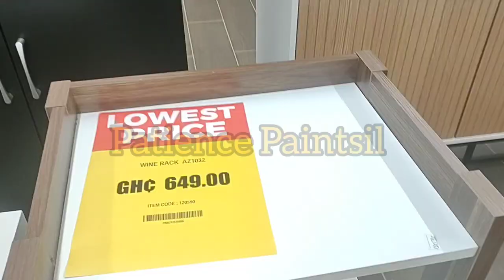VISITING MELCOM ON VALENTINE'S DAY IN TAKORADI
Join us have a shopping 🛒 🛍️ experience at Takoradi - Melcom. I really enjoyed the company of my brother Sir JEE. Thanks for everything.

Ghana 🇬🇭 has a lot to offer.

Paintsiwaa's Kitchen

Music
Musician